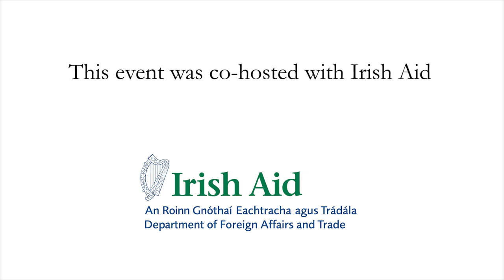EU-Africa Partnership and the Case of the Sahel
This address by Prof Emanuel Del Re, the EU Special Representative for the Sahel, which is part of the IIEA Development Matters series supported by Irish Aid, focuses on the evolving dynamics of the EU-Africa relationship, with a particular emphasis on the Sahel region. In her address, Prof Del Re explores key strategic areas such as security, development, governance, and migration, highlighting how the EU's comprehensive approach in the Sahel aligns with broader African Union priorities. The discussion delves into the challenges and opportunities of fostering sustainable peace and development in the region, addressing complex issues like violent extremism, climate change, and humanitarian crises.

About the Speaker:

Emanuela Del Re is the European Union Special Representative for the Sahel. She was Italian Vice-Minister of Foreign Affairs and International Cooperation from June 2018 to February 2021. She was an Elected Member of the Italian Lower House of Parliament, the Chamber of Deputies, from March 2018 to June 2021 and resigned to take up her appointment by the EU Council as the EU Special Representative for the Sahel region in Africa. She was a member of the Foreign Affairs Commission at the Italian Parliament until June 2021 and was appointed President of the Standing Committee on the implementation of Agenda 2030 and sustainable development until June 2021. She is a Jean Monnet Professor of Sociology at the Sapienza University, a director of film-documentaries on conflicts, coexistence and ethno-religious persecutions, and founder and president until 2017 of EPOS, a non-profit organization active in conflict areas with projects for the reconstruction of the Civil Society and governance, in particular for refugees and welcoming communities.